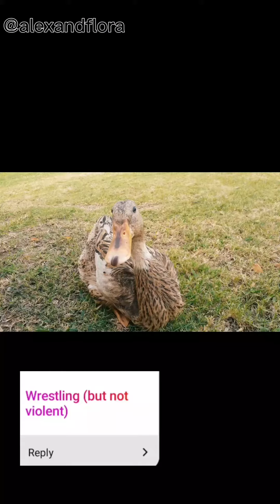DUCK TRICKS!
So we had a poll on our Instagram page for you frens to suggest us some tricks. We enjoyed making this video and getting banana treats while at it! 😁